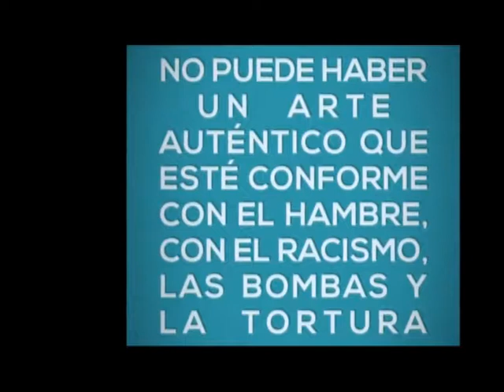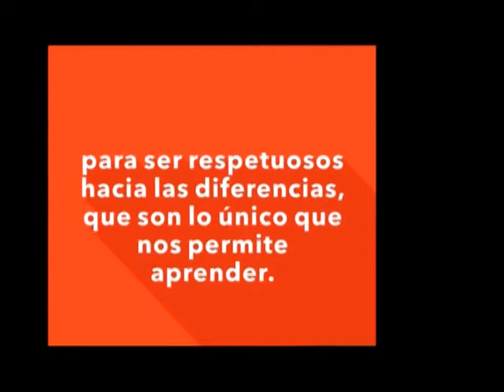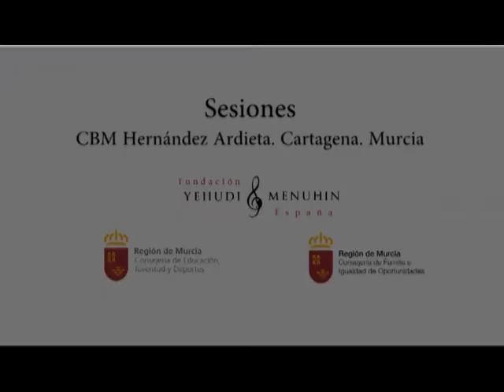Sesiones CBM Hernández Ardieta. Cartagena. Murcia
Resumen de imágenes de las sesiones realizadas en el CBM Hernández Ardieta, Cartagena, Murcia.